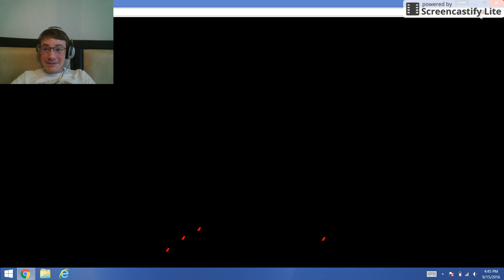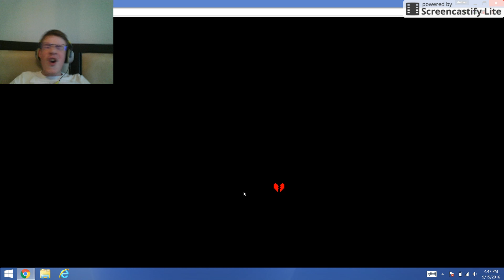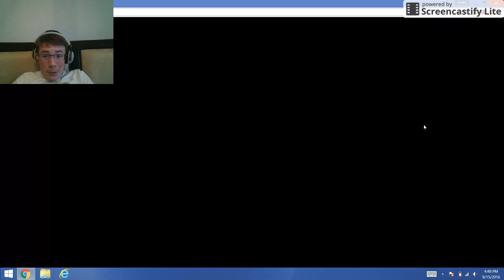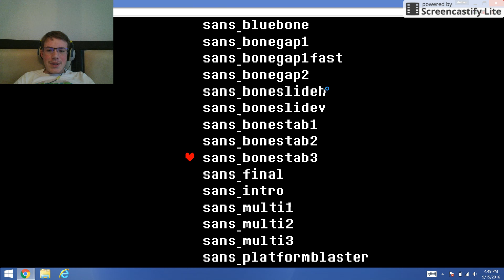Having a Bad Time....- Undertale Birthday Part 1